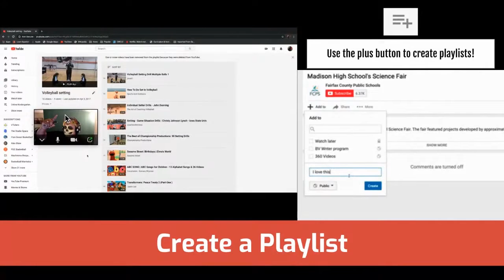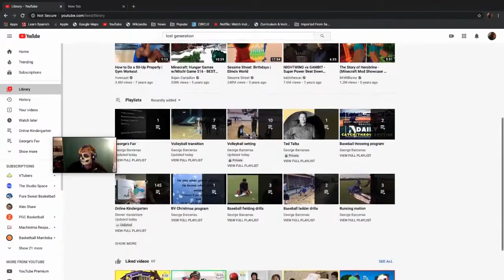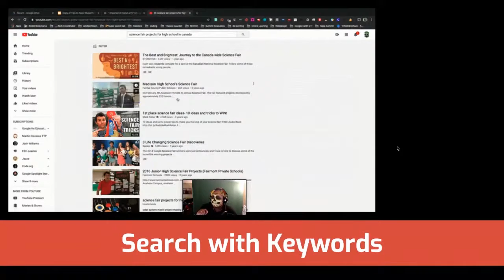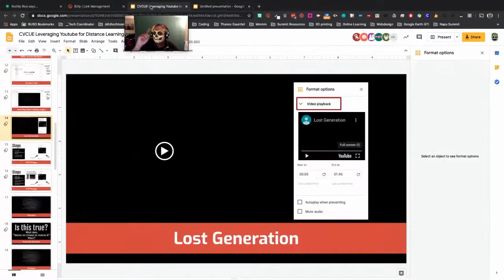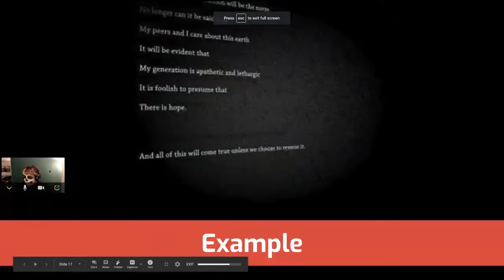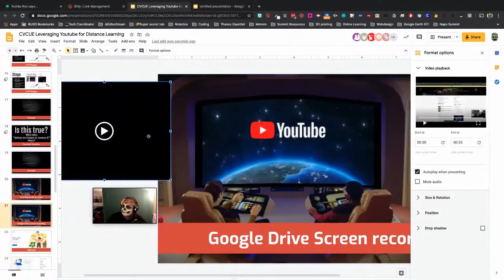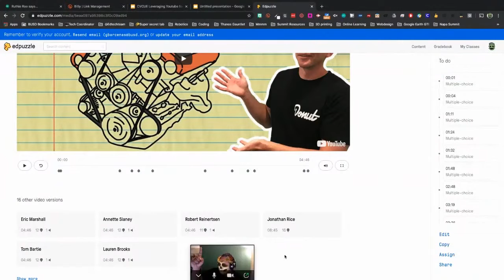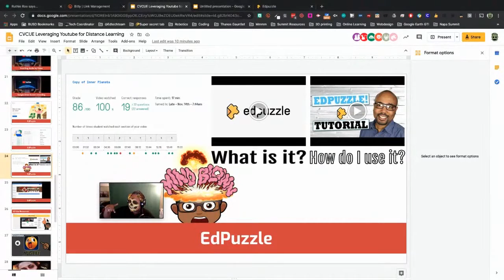#126 elcolesigue: Leveraging Youtube for Distance Learning - George Barcenas